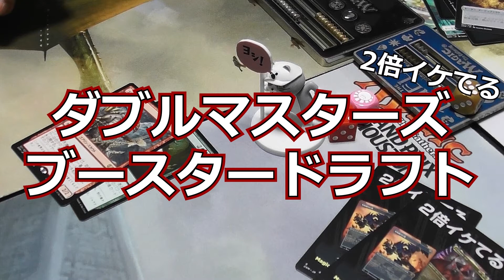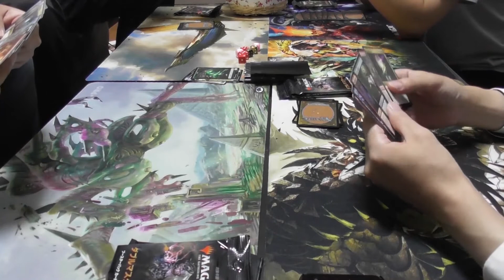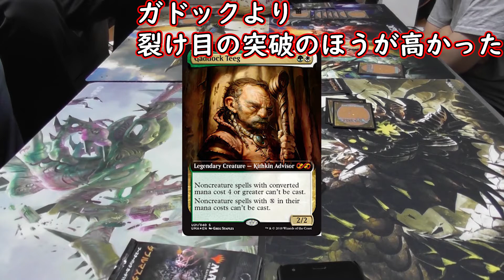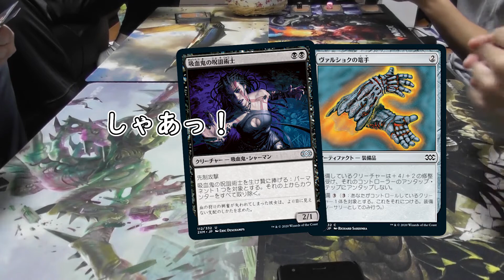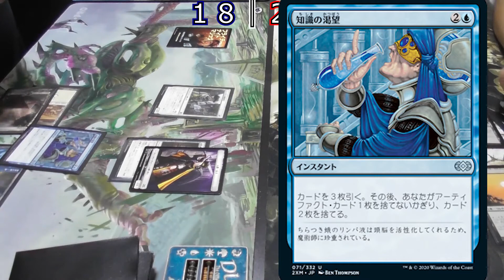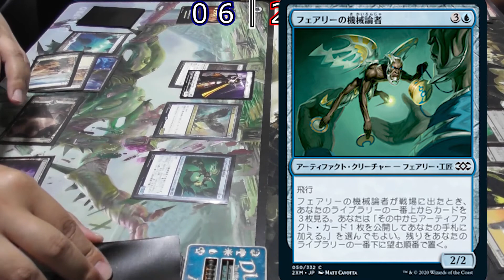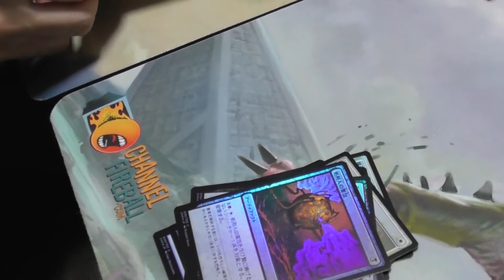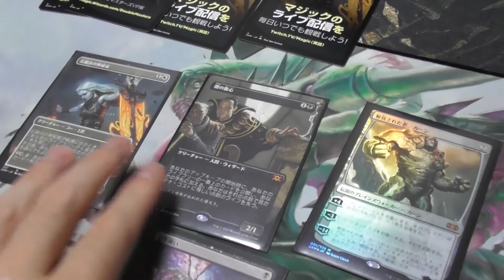【MTGブードラ】ダブルマスターズでしょっぱい連呼のブースタードラフト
試合はおまけ、雑談メイン。４人でだらだらおっさんずトークしながらダブルマスターズのブースタードラフトをしている動画です。ドラフト中は終始、しょっぱいだの辛いだのみんな言ってた気がします。当たりはずれのムラがほんとに酷い！

動画内容は
00:45～　 トッパー開封
01:10～　 ドラフト
14:20～　 試合
23:55～　パック開封
と、なってます。

BGM
魔王魂